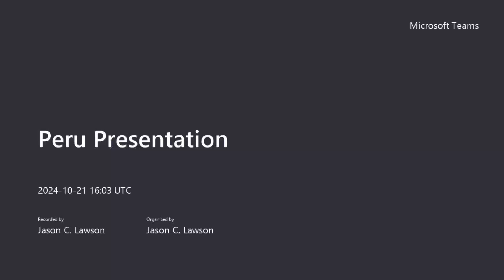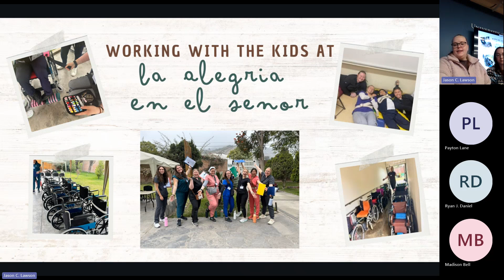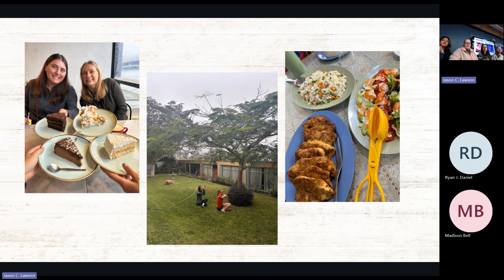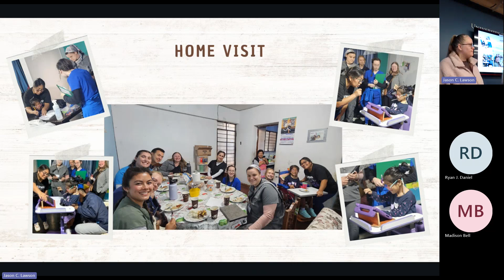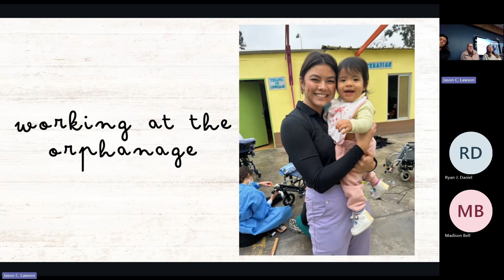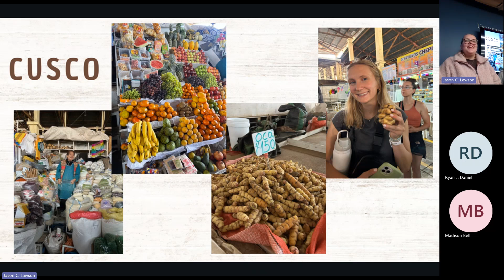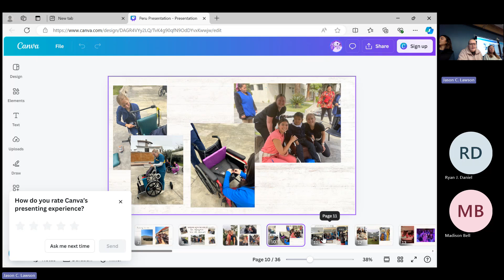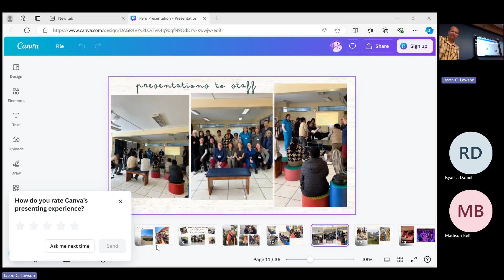Peru Presentation 2024 Meeting Recording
Presentation from Students who went to Peru for Level I Fieldwork